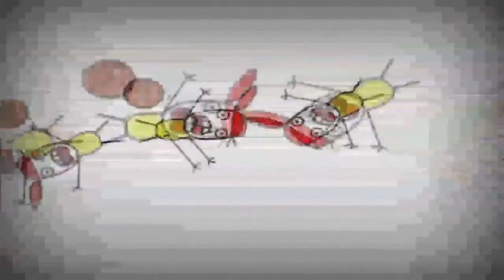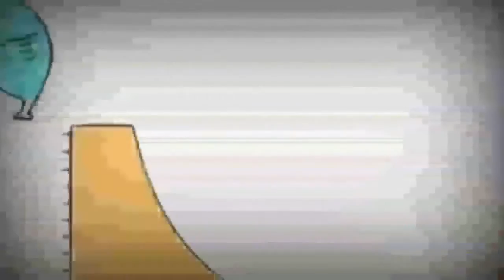BRUNO THE GREAT Official Cartoon